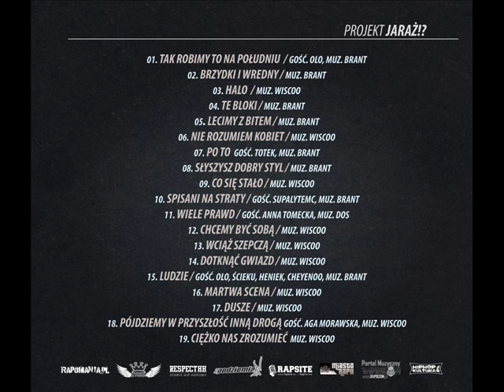Projekt Jaraż!? Brzydki i wredny muz.Brant